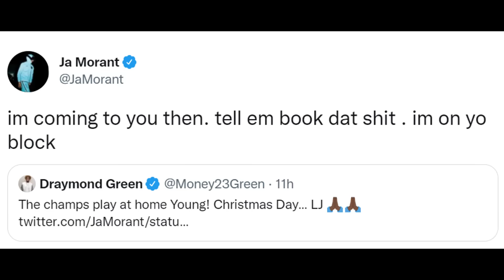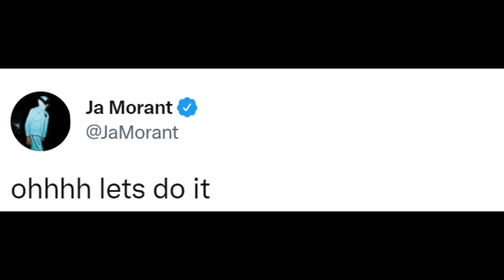Draymond Green and Ja Morant Going Back and Forth on Twitter ( ALL TWEETS )